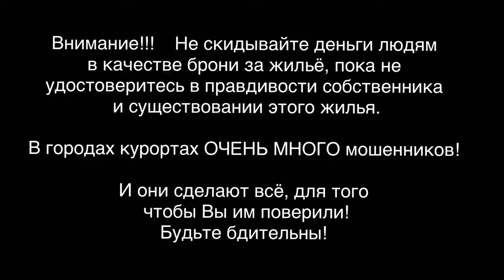ГЕЛЕНДЖИК ОТДЫХ 2020. Голубая Бухта частный сектор Арго Океанологов 4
ВНИМАНИЕ ЦЕНЫ:
2-х (3-х) местный эконом с удобствами на этаже
    с 1 мая-20 июня -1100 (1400) в сутки
    с 21 июня-15 июля - 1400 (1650) в сутки
    с 16 июля - 25 августа - 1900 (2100) в сутки
    с 26 августа - 15 сентября - 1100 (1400) в сутки

2-х (3-х) (4-х) местный стандарт с удобствами в номере:
    с 1 мая-20 июня -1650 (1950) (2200) в сутки
    с 21 июня-15 июля - 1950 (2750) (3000) в сутки
    с 16 июля - 25 августа - 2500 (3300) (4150) в сутки
    с 26 августа - 15 сентября - 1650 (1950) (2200) в сутки

Номер ЛЮКС 2-х (3-х) местный:
    с 1 мая-20 июня -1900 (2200) в сутки
    с 21 июня-15 июля - 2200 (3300) в сутки
    с 16 июля - 25 августа - 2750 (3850) в сутки
    с 26 августа - 15 сентября - 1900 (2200) в сутки